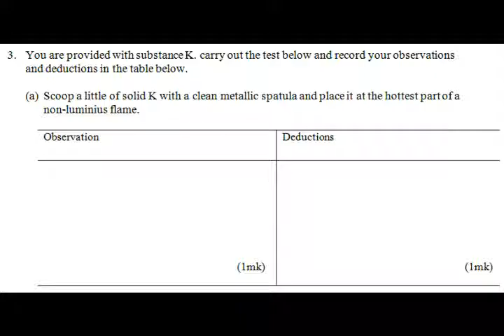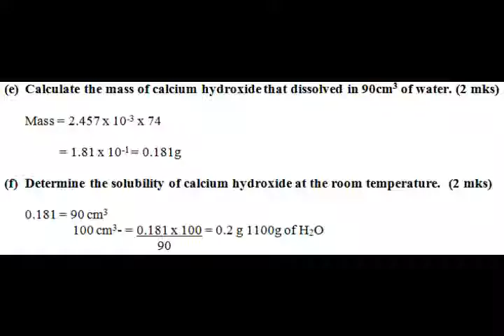BUSIA CHEMISTRY PAPER THREE 3 2014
learn using videos